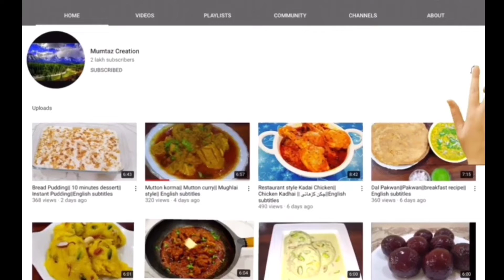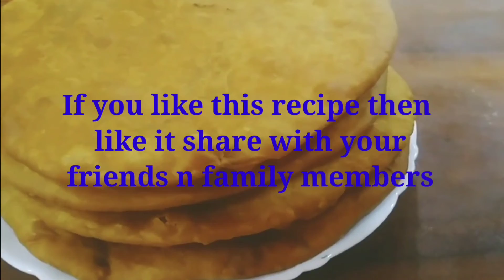Seekh Paratha Recipe || Bakra Eid special recipe||सीख पराठा बनाने का आसान तरीका سیخ پراٹھا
ingredients
500 grm mutton / beef minced
For seekh kabab masala
1/2 tspoon kabab chini
3 pipli / longpepper
1 tspoon zeera
1 cinemanstick
1/4 tspoon ajwan carom seed
1/2 tspoon kalimirch pepper corn
2 tbspoon besan gramflour
2 tbspoon maida all purpose flour
2 tspoon ginger garlic paste
1 tbspoon green chilli past
1 tspoon salt
1/2 tspoon red chilli powder
1/2 tspoon crushed red chilli
1 tbspoon dhaniya/ coriander seed
1/2 tspoon haldi turmeric powder
1/2 tspoon garam masala powder
1 tspoon chat masala
1/2 tspoon baking soda
2 grated n squeeze onion
2 tbspoon butter
fresh coriander leaves
mint leaves
barbecue

For paratha
ingredients
1cup atya/ wheat flour
1 cup maida/ all purpose flour
1 tspoon salt
1/4 tspoon baking soda
2 tbspoon oil